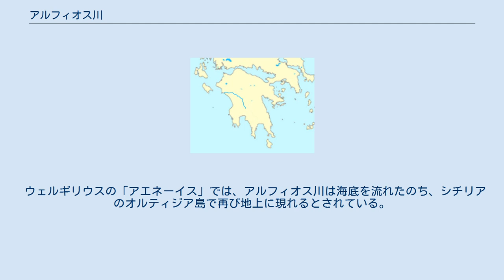アルフィオス川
アルフィオス川（ギリシア語: Αλφειός, Alfeios, Alpheus, Alpheios）は、ギリシャのペロポネソス半島最長の川。
全長110キロメートル。
古代ギリシア語読みではアルフェイオス川となる。
アルカディア県とイリア県を流れる。
 トリポリとメガロポリのあいだに位置する、アルカディア高地のドリザス村近くに源を発する。
はじめは褐炭の露天掘りを迂回するようにメガロポリ方面へ南西に流れるが、トクニアでエリソナス川と合流すると、北に向きを変えてカリタイナに向かう。
カリタイナの下流でルシオス川と合流後はさらに北西に向きを変え、アンドリトサイナの北を通る。
トリポタミア近くでラドン川およびエリマントス川と合流後、オリンピアを西へ流れ、ピルゴスの南でイオニア海にそそぐ。
 パトラスからカラマタに至る古代の街道は、オリンピアの東ではほぼアルフィオス川に沿って通っていた。
 ギリシア神話でアルペイオス（アルフィオス川）とペーネイオス（ピニオス川）は、アウゲイアースの家畜小屋の掃除をしようとしたヘーラクレースによって流路を変更させられた。
これは「ヘーラクレースの12功業」の第5の功業として知られる。
ロジェ・カイヨワの詩「アルペイオスの流れ」 (Le fleuve Alphée) は、アルフィオス川を主題としている。
 ウェルギリウスの「アエネーイス」では、アルフィオス川は海底を流れたのち、シチリアのオルティジア島で再び地上に現れるとされている。